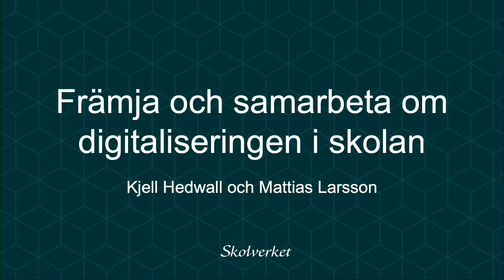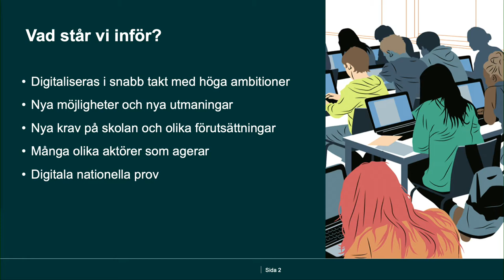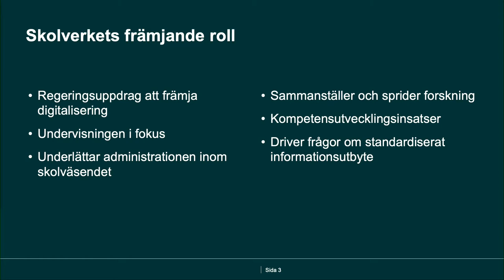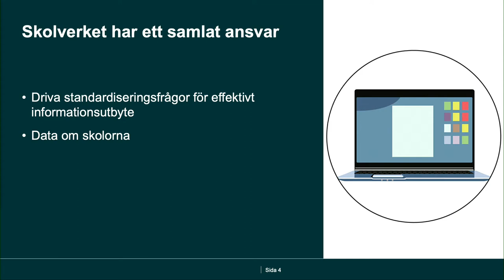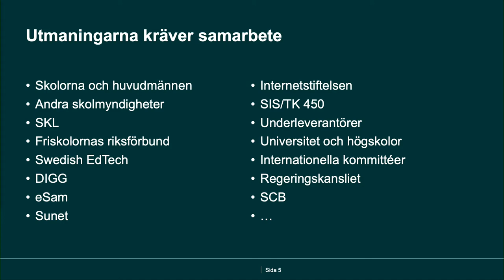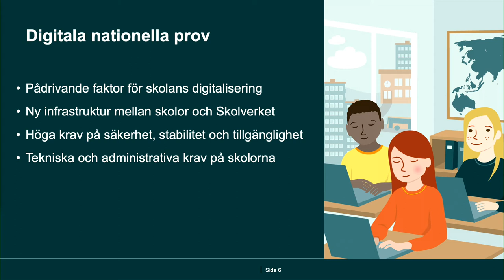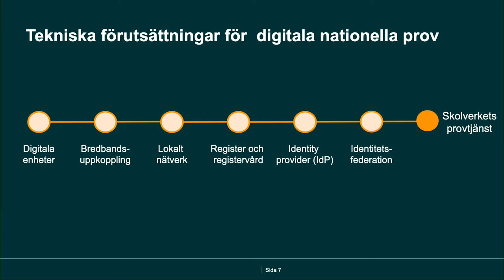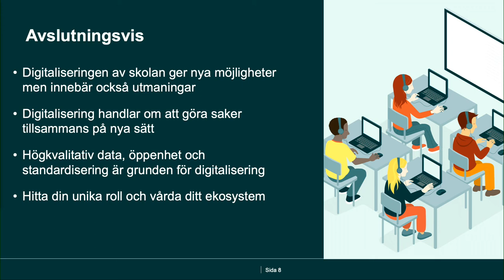Främja och samarbeta om digitaliseringen i skolan | Internetdagarna 2019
Digital samverkan för en effektiv skola

Främja och samarbeta om digitaliseringen i skolan
Myndigheter står inför nya möjligheter och utmaningar iom digitaliseringen. Skolverkets största projekt är att digitalisera de nationella proven till 2022 som indirekt driver på hela skolsveriges digitalisering, men Skolverket har även pågående uppdrag att främja digitaliseringen i skolan. För att klara detta har Skolverket ställt om den interna verksamheten och sökt nya samarbetspartners i frågor om bl.a. standardisering och gemensamma utmaningar. Vilken är Skolverkets roll i allt detta, vad pågår och vad kommer att krävas för att lyckas med den fortsatta digitaliseringen av skolan?

Kjell Hedwall
Avdelningschef för skolutvecklingsavdelningen, Skolverket
Avdelningen ansvarar för all skolutvecklingsverksamhet som Skolverket bedriver, bl.a. arbetet med regeringsuppdraget om att främja skolans digitalisering. Kjell har lång erfarenhet av att arbeta med IT i skolan och skolutveckling i ledande befattningar i olika skolmyndigheter.

Mattias Larsson
Avdelningschef för verksamhetsutvecklingsstöd på Skolverket och CIO
Avdelningen ansvarar bl.a. för utvecklingsportföljerna, processutvecklingen, it-verksamheten och den digitala utvecklingsplanen på Skolverket. Mattias har lång erfarenhet av digital utveckling från andra myndigheter och den privata sektorn.

Det svenska skolväsendets digitaliseringsstrategi har höga mål. Men vad görs konkret för att möta skolans digitalisering? Hur samverkar olika aktörer för att effektivt digitalisera skolan?

Skolverket har regeringens uppdrag att digitalisera nationella proven. Handlingsplanen skolDigiplan är överlämnad till regeringen och ger en tydlig problembild. Samtidigt som utmaningarna är stora pågår det många goda initiativ inom skolväsendet för att den svenska skolan ska få en ändamålsenlig och likvärdig digital infrastruktur.

Detta spår arrangeras av Skolfederation. Läs mer om vad det innehåller här